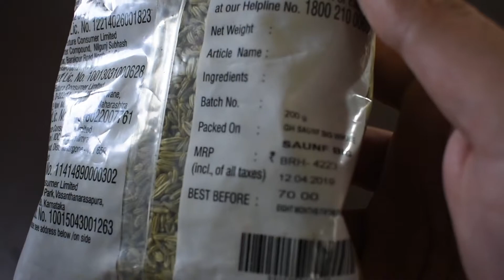Unboxing Golden Harvest Saunf Big (No talking)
UNBOXING GOLDEN HARVEST SAUNF BIG

PEACE :)